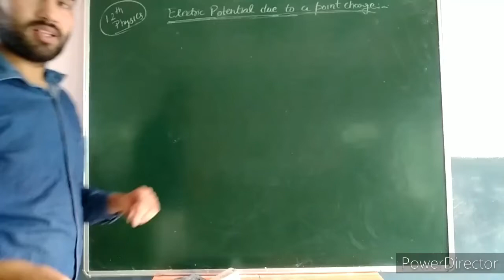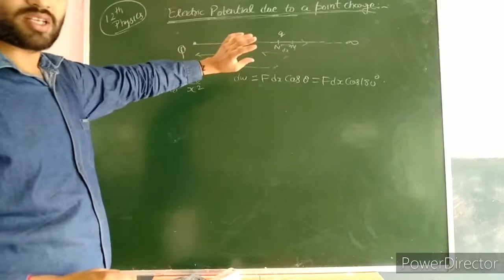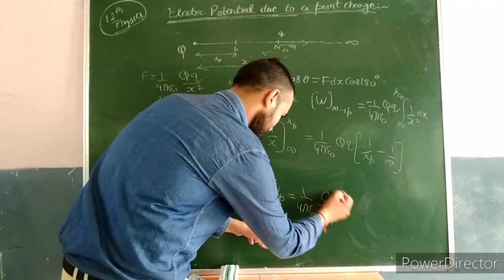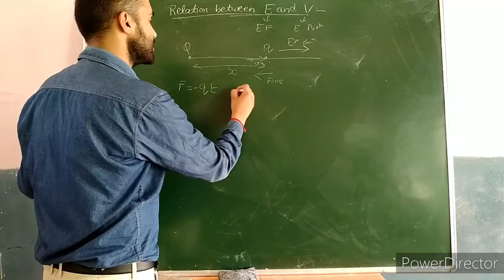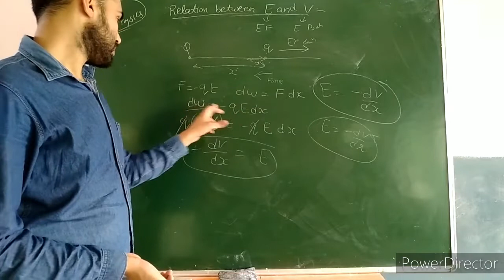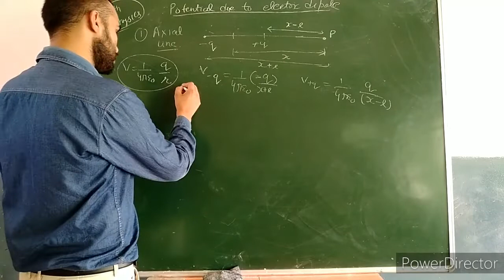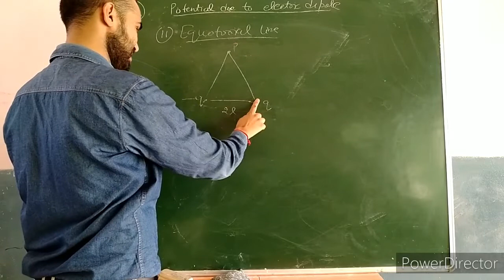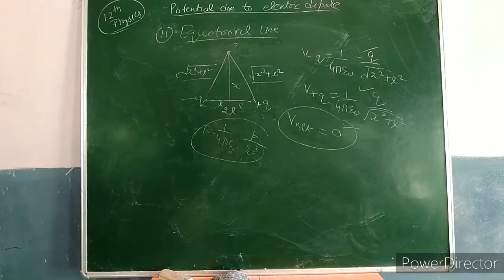12th NCERT Physics - Electric Potential -2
Electric Potential due to point charge
Electric potential due to dipole
Electrostatic potential energy of system of. charges
Electric potential for system of charges